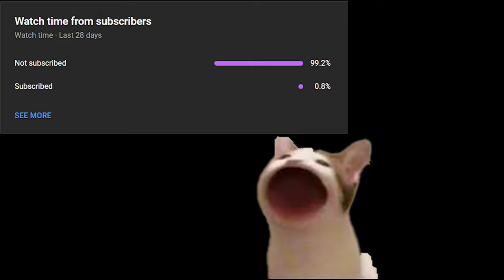The Art of Puck 🔥| Rank 2 BZM's Flawless Performance (0 Deaths)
Hey, everyone! 🌟 I hope you're all having an amazing day. Today, we're diving into an incredible Dota 2 gameplay featuring OG.BZM, currently ranked 2nd, showcasing his skills on Puck. 🎮 As many of you may know, one of BZM's famous pro heroes is Puck, and in this match, he shines brightly on it.

Watch as BZM delivers a stellar performance, maintaining a flawless record of 0 deaths throughout the entire 40-minute game, utilizing the Aghanim's build to great effect. 💫 It's a testament to his skill and mastery of the hero.

I'm sure you'll be impressed by BZM's incredible gameplay and strategic prowess. 😊👍 Sit back, relax, and enjoy watching this fantastic Puck game! 🚀🔥 Have a fantastic day, everyone! 🌟